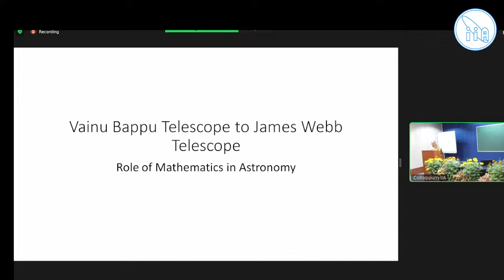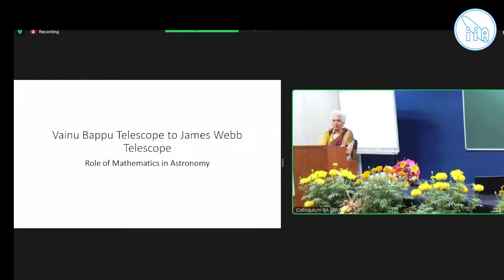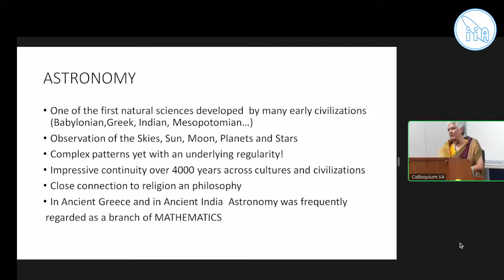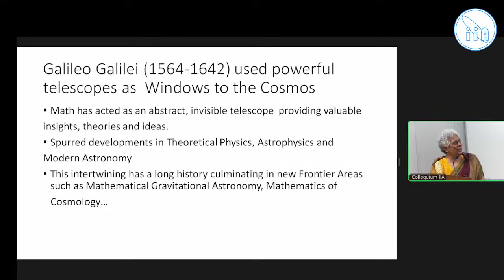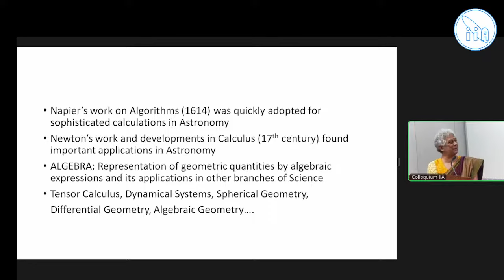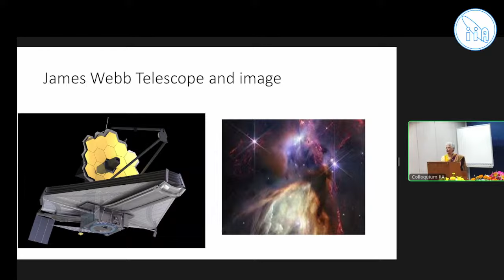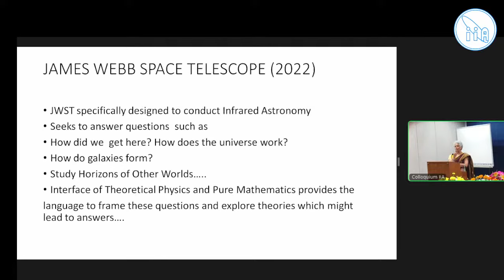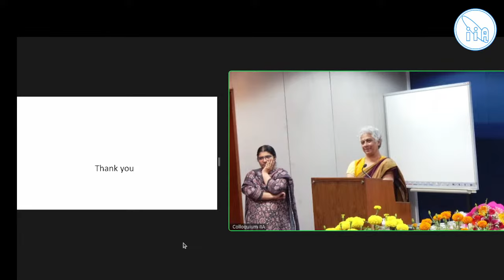Founder's day Lecture by Prof. Sujatha Ramdorai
Speaker: Prof. Sujatha Ramdorai
Date & Time: Thursday, 10th August 2023 at 10:45 AM
Venue: IIA Auditorium, Bangalore

Title: Vainu Bappu Telescope to James Webb Telescope: Role of Mathematics in Astronomy
Abstract: Telescopes have played an important role in the evolution of our understanding of the Universe. Mathematics has played an important role in Astronomy over the centuries, and in this talk, we shall touch upon how more integration is needed of these two branches of Science.